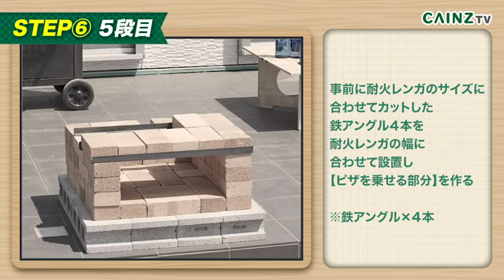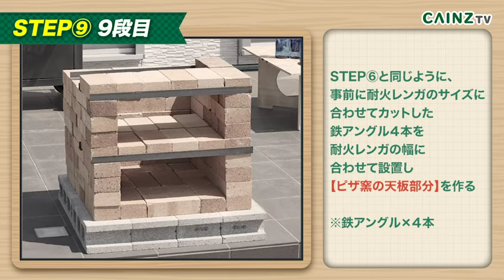【DIY ピザ窯】ピザ窯の作り方｜失敗しないレンガを積むだけでピザ釜を作ろう｜CAINZお薦め初心者でもできる耐火煉瓦の組み方｜概要欄もご覧ください【カインズ】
耐火レンガ｜ピザ窯の作り方をご紹介します。
↓役立つカインズの情報サイトへのリンクを記載しています↓

‹ピザ窯の作り方›
窯の前面は燃料を運び込んだり食材の出し入れをしたりするためにスペースが必要です。
出来るだけ広く確保するようにしましょう。
背面は窯を作るときだけでなく補修する時にも手を入れる必要があるので、
最低でも人が一人入れるだけのスペースを空けると良いでしょう。

ピザを焼く温度は最低でも400℃以上と言われています。
温度は1階部分より2階部分は少し温度が低くなります。
温度管理の際には専用の温度計を用いると確実です。
そして、レンガは必ず耐火レンガをご使用ください。
普通レンガですと割れてしまう可能性が高いのでお気を付けください。

鉄アングルにつきまして
（1）0:47および1:36の鉄アングル4本とあるけど3本では？
→わかりずらくて申し訳ありません。
鉄アングル3本に見えますが、中央はL字を背中合わせに
2本使用しているので、計4本となります。

（2）切断機、アングルカッター等でカットできます。
一部店舗でもカットサービス行なっております。

■概算予算
およそ25,000円〜が想定予算とされております。

【出来上がりサイズ（目安）】
土台：（約）幅76×奥行79.6×高さ12cm
ピザ窯：（約）幅69×奥行69×高さ58.5cm

【必要な材料と参考価格】
1：耐火レンガ｜幅11.5ｘ奥行23ｘ高さ6.5cm
個数：96個

2：耐火レンガハーフ｜
半分に割って使用ください

3：コンクリートブロック｜幅12ｘ奥行39.8ｘ高さ19cm
個数：8個

4：鉄アングルＬアングル｜
個数：8個
レンガタガネ
ハンマー
グラインダー
金属ヤスリ
コンベックス

※価格変動がある為金額は記載しておりません。